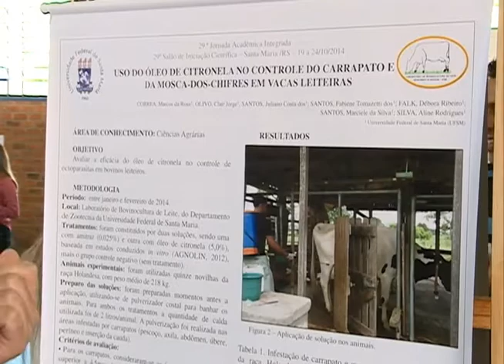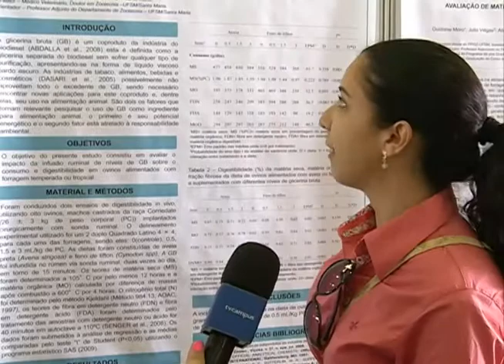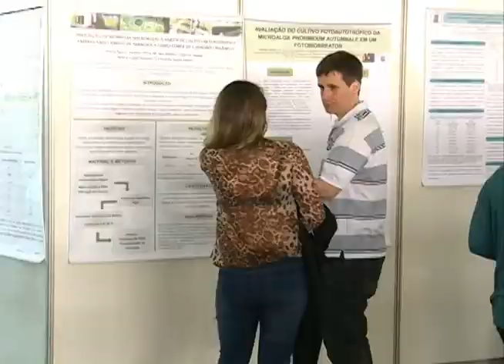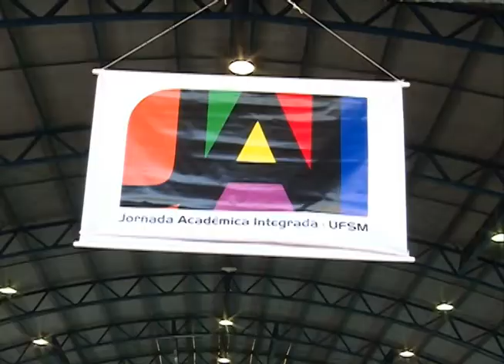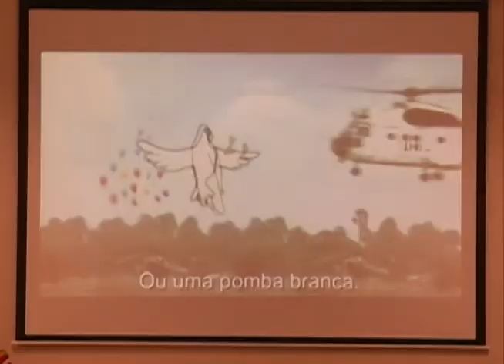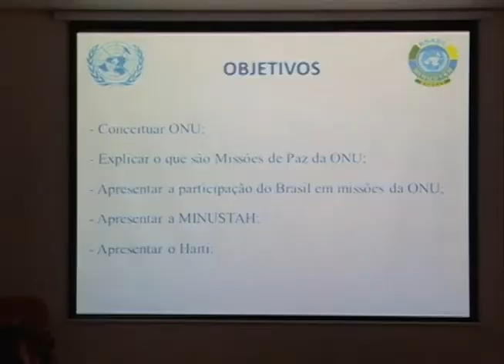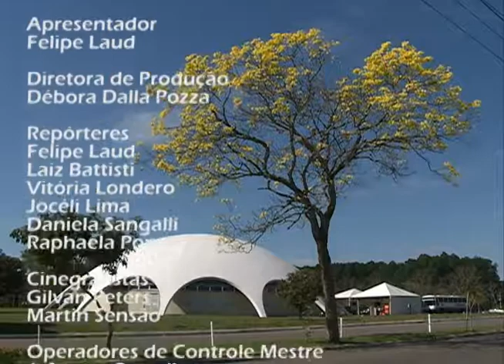Redação TV Campus - 21.10.2014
Confira os destaques do Redação TV Campus de terça-feira (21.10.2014):

-Módulos temáticos movimentam a JAI;
-Exercícios de Simulação da Missão de Paz no Haiti;
-Informações sobre as eleições dos representantes dos conselhos superiores da UFSM.
-Semana Acadêmica Integrada do Centro de Educação.